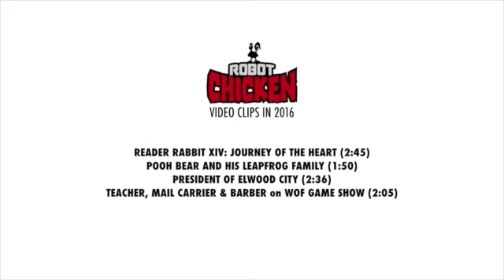Robot Chicken is Video Clip Episodes 2016 FAKE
Robot Chicken is New Video Clip Episodes. FAKE